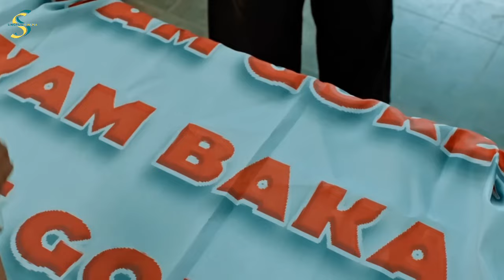Sinopsis Film - Setengah Hati, Lucunya Desa Ini. Intrik Politik di Desa Warnasari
Lucunya Desa Ini. Intrik Politik di Desa Warnasari

Sinopsis Film Setengah Hati, Intrik Politik Pemilihan Kades

Hai welcome back  to Sinopsis sinema.

Setelah sukses dengan berbagai genre film yang dimainkannya Tika Biani kembali menyapa penonton tanah air dengan filmnya yang bikin ngakak juga bikin baper. Film itu berjudul Setengah Hati.

Film Setengah merupakan sebuah film Drama Komedi yang disutradarai oleh Hasto Broto dengan penulis skenario komika Arie Kriting dan Abdur Arsyad yang tayang pada 25 Januari 2024.